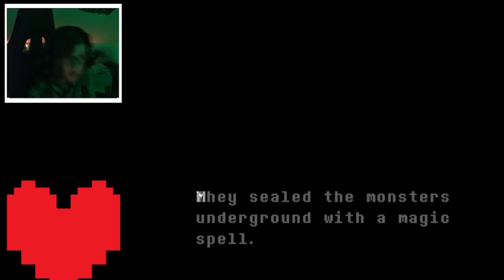Vraždící kvetek?! | Undertale #1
Undertale